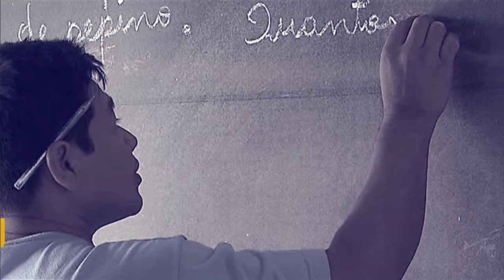Projeto de Transposição do Rio São Francisco busca garantir abastecimento de água no Nordeste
POR DENTRO DO GOVERNO - 15.12.16: Ministro da Integração Nacional, Helder Barbalho, fala sobre obras de transposição do Rio São Francisco, que busca garantir abastecimento de água na Região Nordeste.